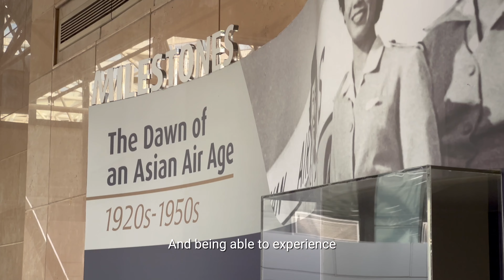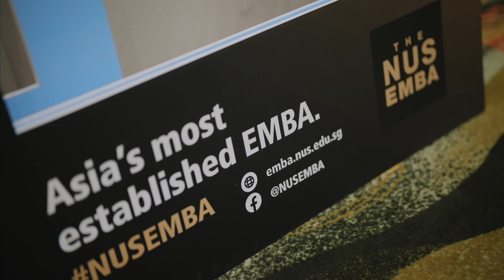NUS EMBA Residential Segment: Singapore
Intake 32 of the NUS Executive MBA programme kicked off their EMBA journey with the 1st Segment in Singapore in May 2023. Hear from our NUS EMBA participants as they share insights and valuable takeaways from the Singapore segment.